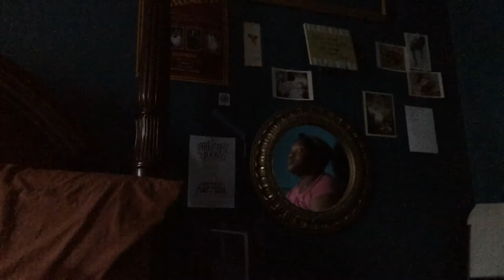THE SUN IS SLEEPING - Trailer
TheSunisSleeping is the second solo project by Michael John Ciszewski. It is a 60-minute film of new, original work featuring collaborations with beloved peers from across the country.

Online screenings begin October 2. Tickets are on sale now at micjcis.com.

THE SUN IS SLEEPING
Written, edited, produced, and performed by Michael John Ciszewski

Teresa Langford, Steven Maier, Regine Vital, Rachel Belleman, and Pier Lamia Porter

With voice performances by
Noah Simes, Bryan Guffey, Kevin Becerra, Elissa Bonito, and Sarah Oakes Muirhead